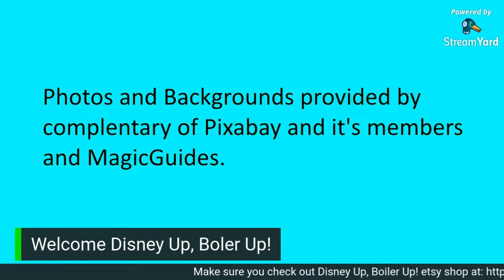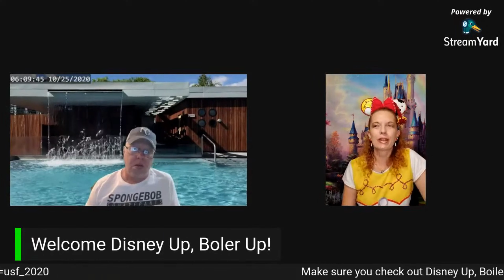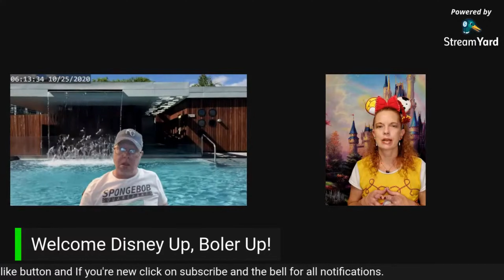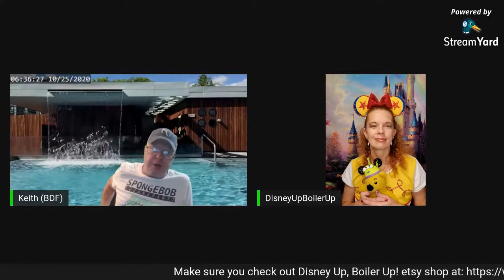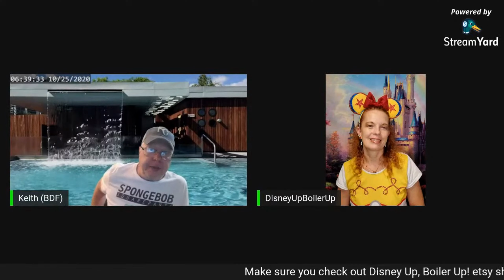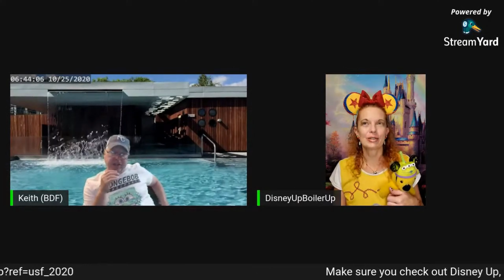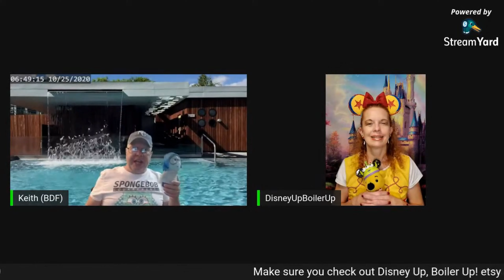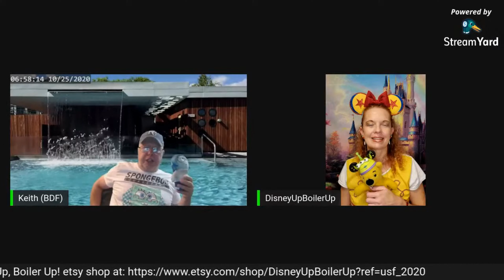Arts Crafts and More 1 16 Disney Up, Boiler up! in 4K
Guest: Disney Up, Boiler Up!